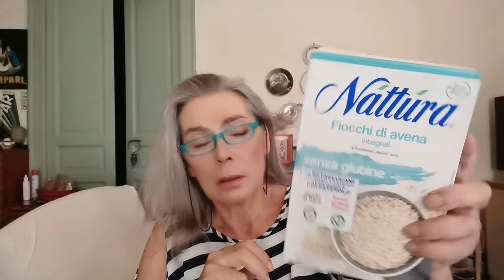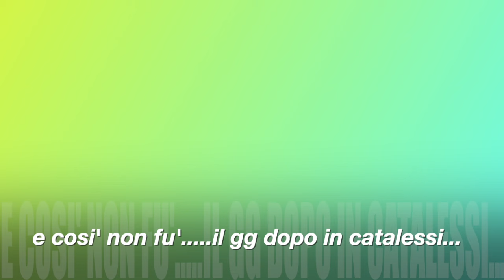Non Credete ai Dupes, dal Flop al Top e Vlog di questa meta' di agosto! Allegra1952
cosediagosto, topeflop ...che estate2023! mancavano solo i finti

per il 15% di sconto su tutti i prodotti Currentbody Skin (ad eccezione del Dermalux, casco per capelli, e dispositivo a radiofrequenza).

*BSELFIE Su tutti i prodotti in catalogo, 20%off con code Allegra20, cumulabile anche sulle loro Offerte. sito

@ Tutti i prodotti menzionati sono stati acquistati o ricevuti in regalo da amici e aziende e riflettono la mia personale e trasparente opinione. Nessuno mi ha mai obbligato a parlare bene o male di un prodotto o di parlarne/mostrarlo

Annarosa